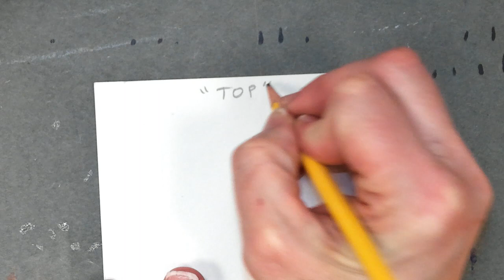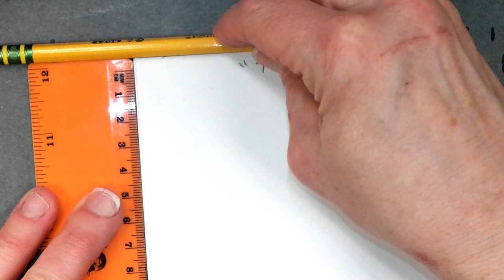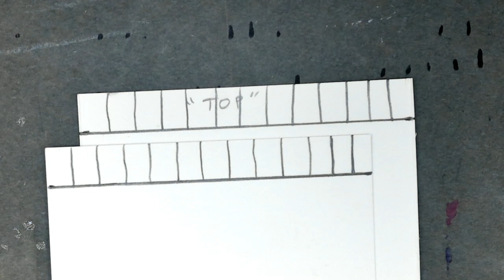2023 Pouch Weaving Tutorial pt. 1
This pouch weaving tutorial (part 1) shows you how to measure the placement and tabs at the top of your cardboard loom.